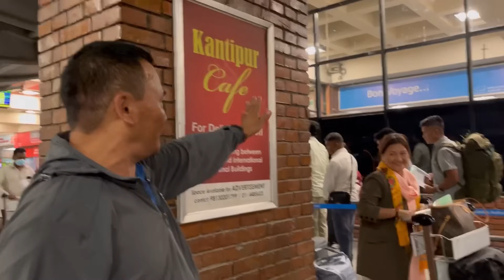Hardest Goodbye Ever🥹|| Always miss you FuchiDd😢@srijanaalemagar1000 || Dherai maya ani samjhana